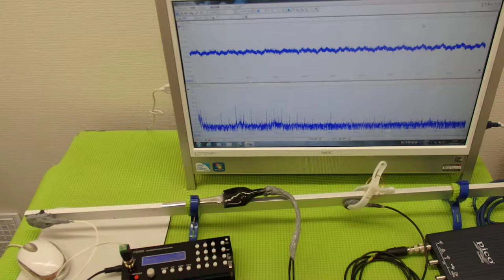非線形振動（叩く・・・）を利用した超音波制御